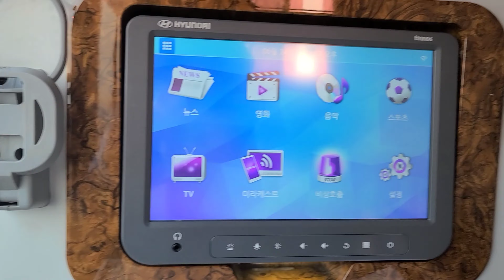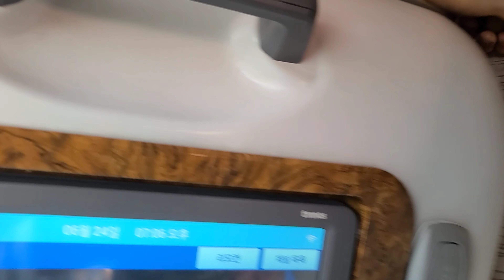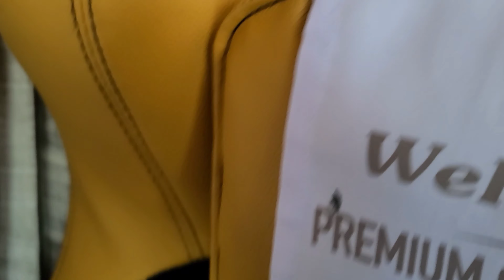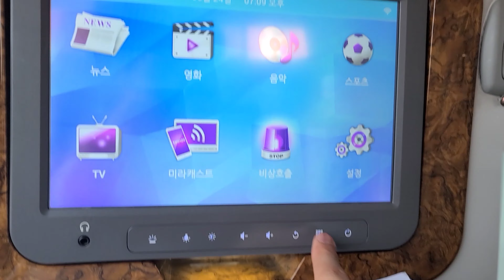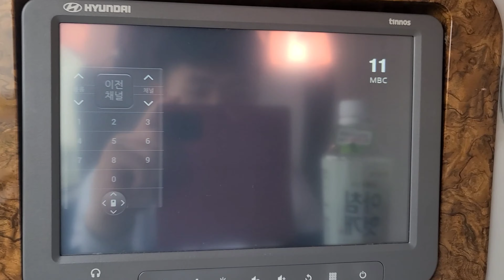[금호고속] 현대자동차 유니버스 스페이스 뉴프리미엄 익스프레스 프레스티지 2016년식 프리미엄 7012호 영상 [4K-60FPS] (2021.06.24)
차량번호:전남74사 7012호
운행노선:경부고속노선
회사명:금호익스프레스(주)
노선:서울경부-세종TR
차종:현대 2016 유니버스 스페이스 뉴프리미엄 익스프레스 프레스티지
작품:프리미엄 골드